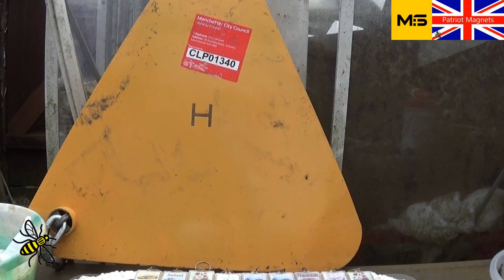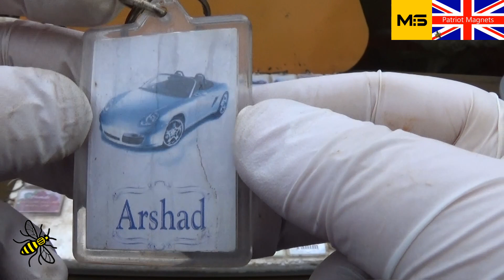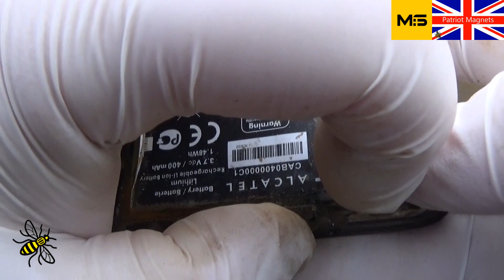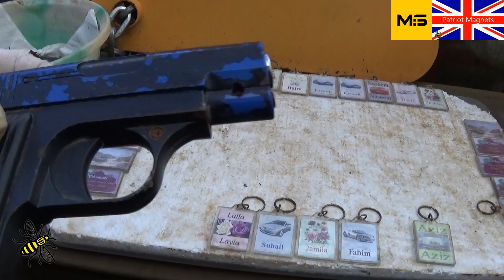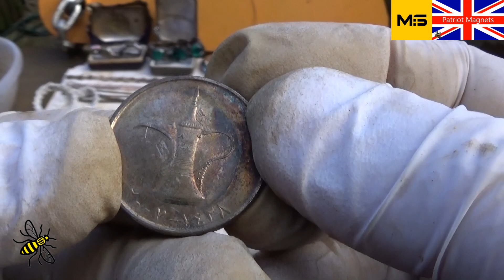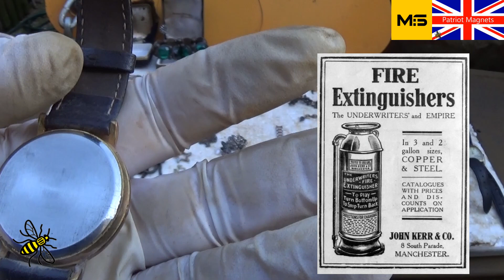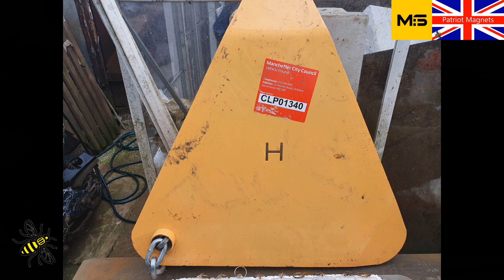Gun and Pillowcase full of stolen items found Magnet fishing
is
patriot10

Trying to find some relics.

My Equipment:-
500Kg Single Sided Magnet,
Grapple Hook:-
Custom Made.

AKASO 4K ULTRA HD Sports Cam:-

Patriot Magnets.